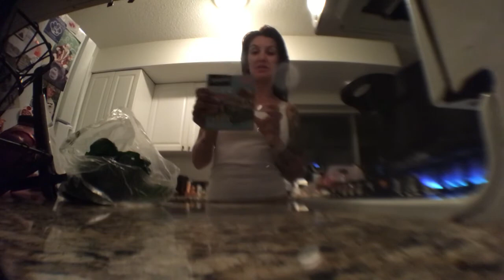VLOG # 1 What I Eat in a Day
Dogs @odysseusnuggetandhadesnoodle
Cat